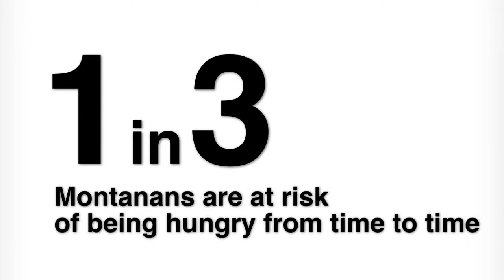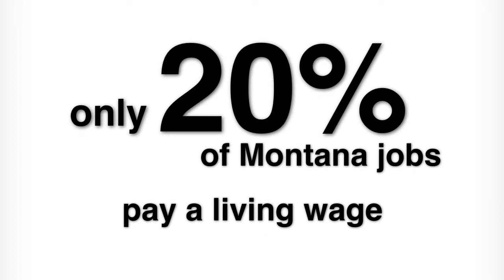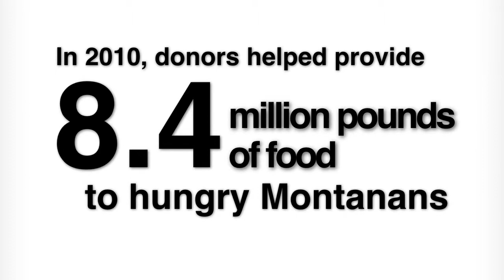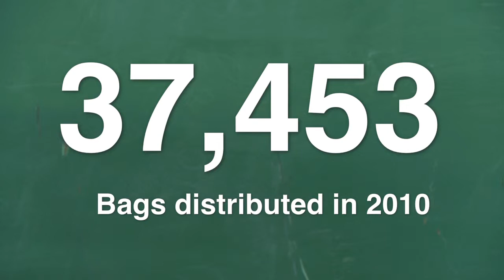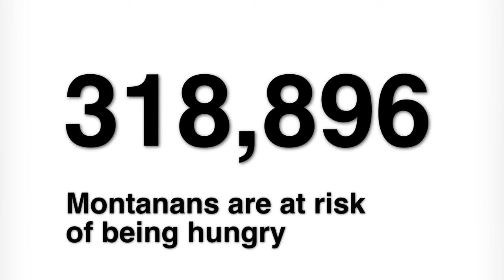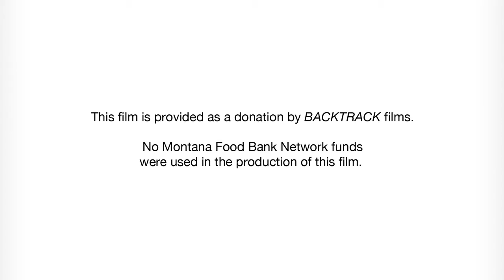Montana Food Bank Network - Faces of Hunger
A promotional film for the Montana Food Bank Network.

Producer, Director, Cinematographer and Editor: Elgin Smith and Sarah Frick Smith / BACKTRACK films
Narration: Huey Lewis